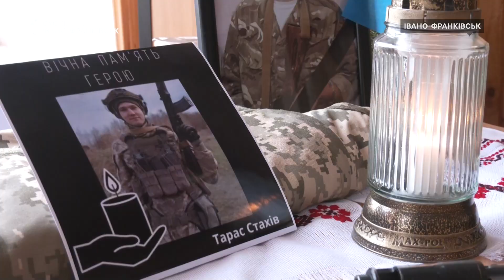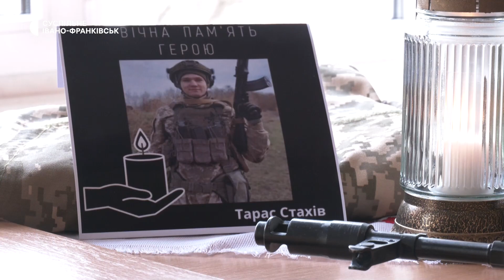Історія загиблого 18-річного воїна з Івано-Франківська Тараса Стахіва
18-річний військовослужбовець з Івано-Франківська Тарас Стахів загинув 15 січня при обороні селища Опитне поблизу Бахмута. Боєць не дожив три дні до свого 19-річчя. Хлопець з перших днів повномасштабної війни волонтерив, а згодом вступив у добровольче формування "Хартія", щоб захищати країну зі зброєю в руках. Друзі, побратими та  вчителі розповіли Суспільному, яким запам'ятався їм воїн.